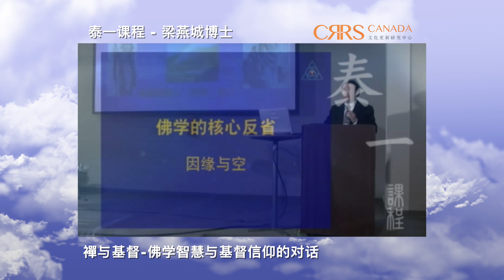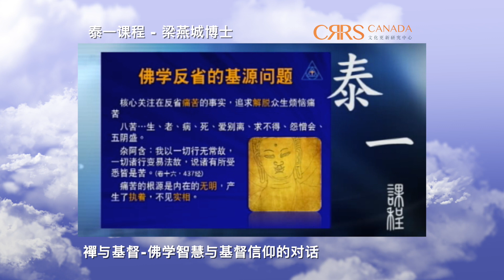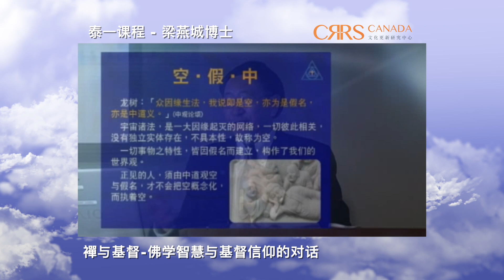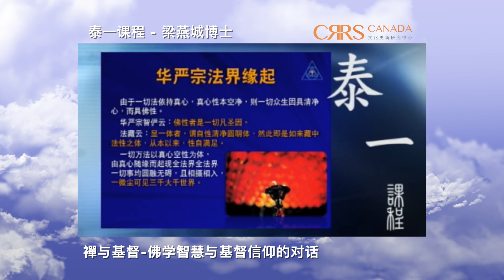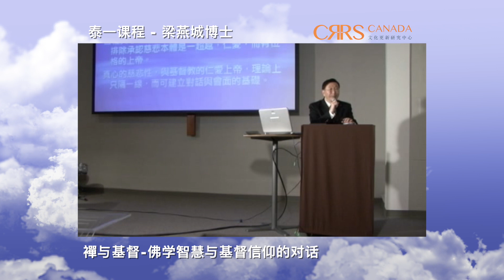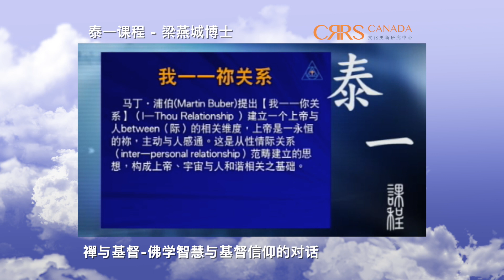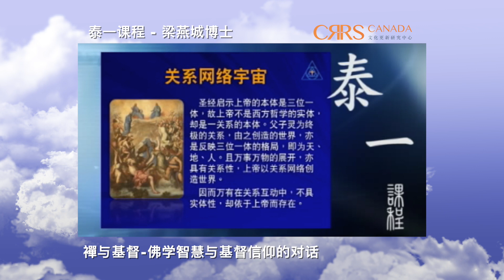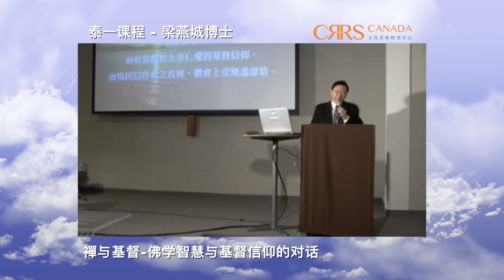(国语) 襌与基督 - 佛学智慧与基督信仰的对话 | 泰一课程 | 梁燕城博士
泰一课程于2011年出版，这是梁燕城博士创作专为华人信仰探讨的课程，研究中国文化处境中遇到的十二大课题，包括无神论与上帝存在的问题、旧约记载有无证据、耶稣基督是否是真神道成肉身、苦难与罪恶的悬谜等等。